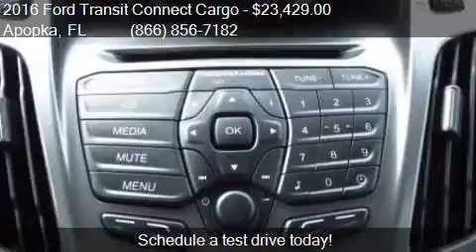2016 Ford Transit Connect Cargo XL 4dr LWB Cargo Mini Van w/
This 2016 Ford Transit Connect Cargo XL 4dr LWB Cargo Mini Van w/Rear Cargo Doors is for sale in Apopka, FL 32703 at MULLINAX FORD.

Engine: 2.5L I4
Transmission: Automatic 6-Speed
Color: Frozen White
Mileage: 3
Contact MULLINAX FORD 1551 E SEMORAN BV Apopka, FL 32703 to test drive this 2016 Ford Transit Connect Cargo XL 4dr LWB Cargo Mini Van w/Rear Cargo Doors today.